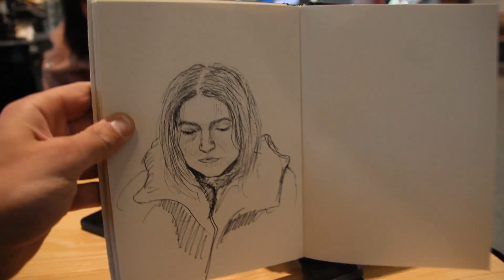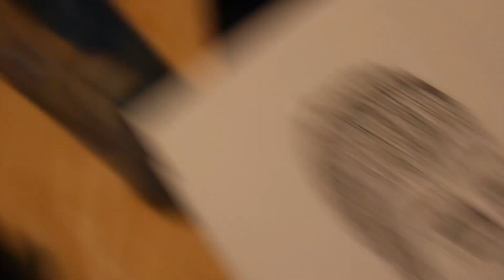ვჯღაბნი ხალხს აეროპორტში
პრაღაში გამგზავრებისას ცოტა დრო მომრჩა და გავსკეცე ხალხი